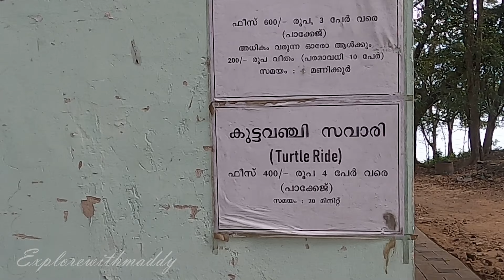ചിമ്മിനി വന്യ ജീവി സങ്കേതം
തൃശ്ശൂരിലെ ഏറ്റവും വലിയ ഡാമായ ചിമ്മിനി ഡാമിൽ ഒരു അടിപൊളി കുട്ട വഞ്ചി സവാരി.കാട്ടാന കൂട്ടത്തെ കണ്ടൊരു മനോഹരമായ യാത്ര.